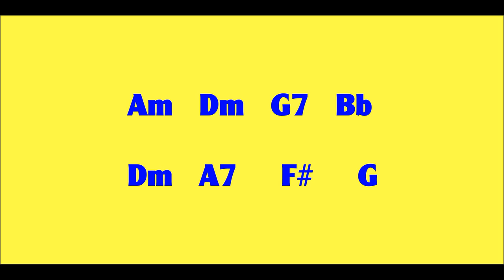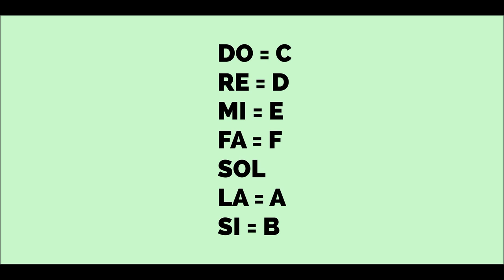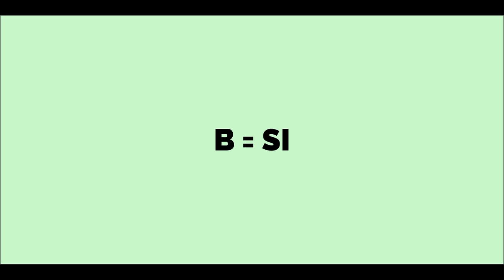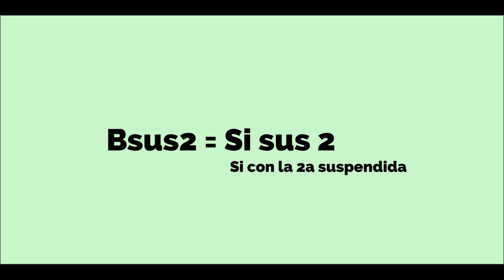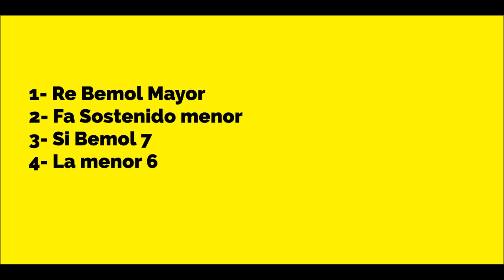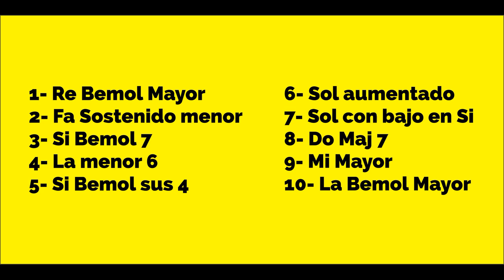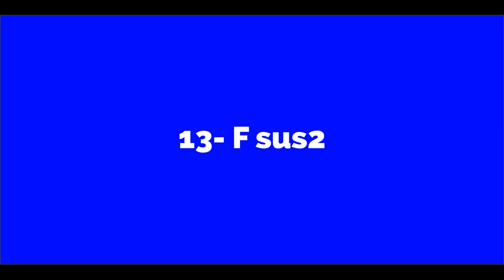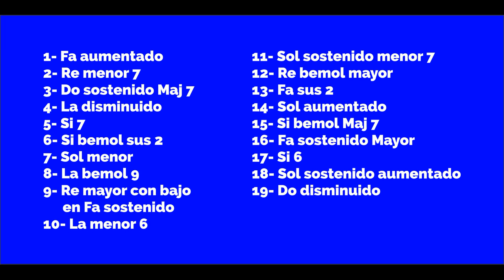007 CIFRADO: APRENDA A MANEJARLO DE UNA VEZ POR TODAS. TUTORIAL PRÁCTICO, CLARO Y DIDÁCTICO.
Explicación clara y didáctica del cifrado para que todos puedan llegar al dominio absoluto del tema. Trae ejercicios para hacer autoevaluación. Disfrútenlo. LOS SUSCRIPTORES PUEDEN OBTENER EXPLICACIONES ADICIONALES POR WHATSAPP ESCRITO O VIDEO CHAT.

0:00 Introducción
1:06 Tabla que resume el cifrado: las letras que representan las notas musicales
3:11 Cifrado para referirse a los acordes
5:50 Práctica y evaluación
7:07 Respuestas
7:54 Test de 20 preguntas
9:46 Evaluación de las respuestas

CONTENIDO DE ESTE CANAL DEL 001 AL 050:
001 - TOQUE EL RITMO DE GUABINA EN LA GUITARRA.
002 - TOQUE EL RITMO DE ZAMBA ARGENTINA EN LA GUITARRA.
003 - ESCALAS Y ARMADURAS. APRÉNDALO DE UNA VEZ POR TODAS.
004 - ESCALAS Y ARMADURAS. VIDEO CORTO DE REPASO. ESTE VIDEO SE REEDITÓ CON EL NÚMERO 030 POR PROBLEMAS DE SONIDO.
005 - MI GENERACIÓN. PARTITURA Y AUDIO DEL BAJO EN RE MAYOR.
006 - DÉCIMO GRADO. TUTORIAL PARA TECLADOS AL 70% DE LA VELOCIDAD ORIGINAL.
007 - APRENDA A MANEJAR EL CIFRADO DE UNA VEZ POR TODAS.

CLASES VIRTUALES INDIVIDUALES CON LOS PROFESORES DE LA ACADEMIA MUNDO DE LA MÚSICA.

Clases presenciales y virtuales de piano, teclado (órgano), saxofón, violín, ukelele, guitarra eléctrica, guitarra acústica, batería, bajo, flauta y técnica vocal.

Clases presenciales y virtuales con profesor particular. Clases para principiantes y avanzados.

Enseñanza musical con pedagogía práctica y didáctica. Experiencia docente de más de 40 años.